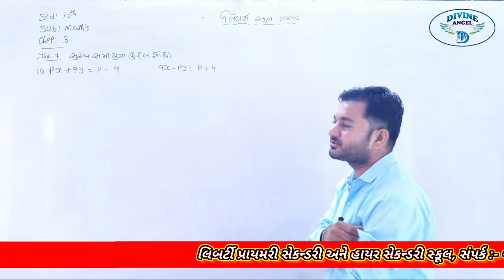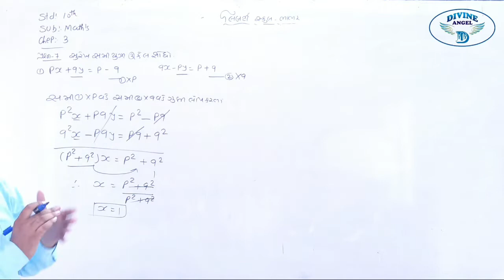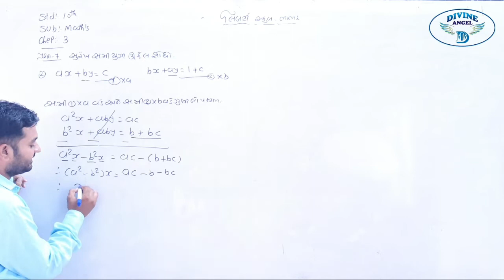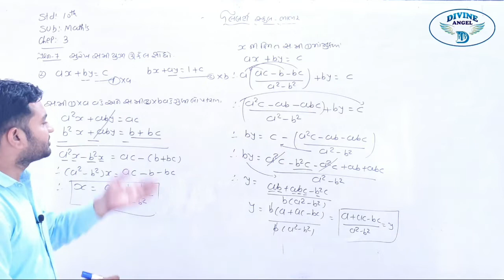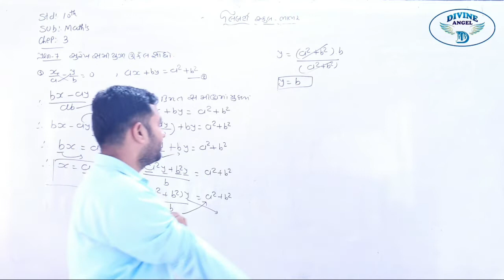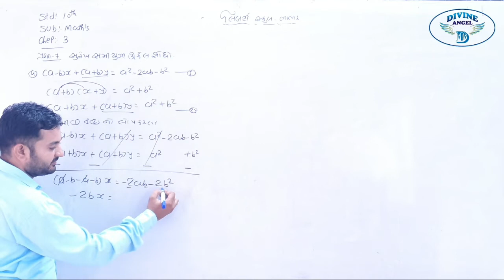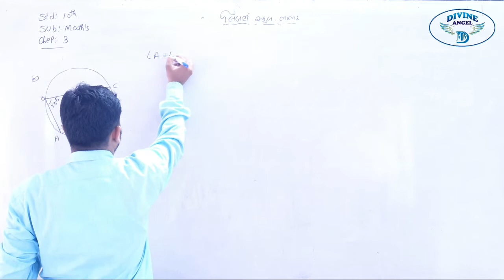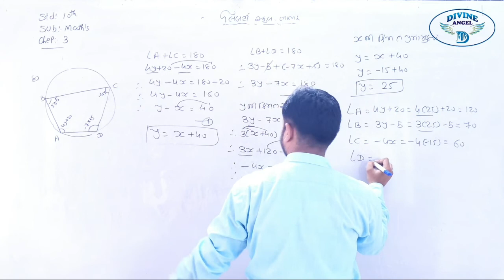10th Maths in Gujarati | ચેપ્ટર - 3 | લેક્ચર 33 | by વિષ્ણુભાઈ સર | Liberty School,Bhabhar